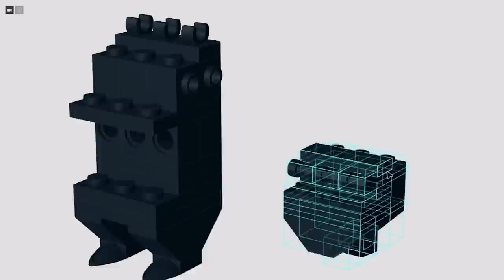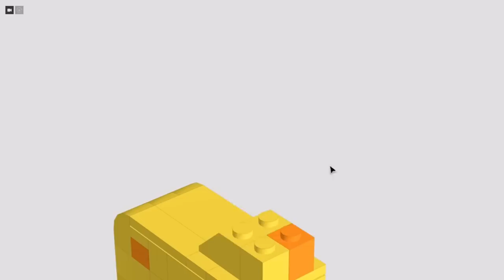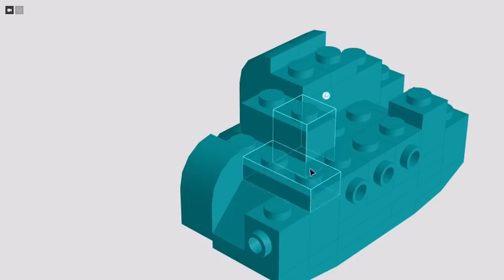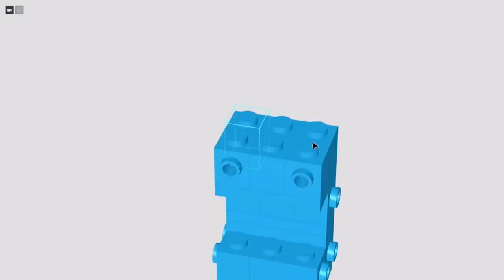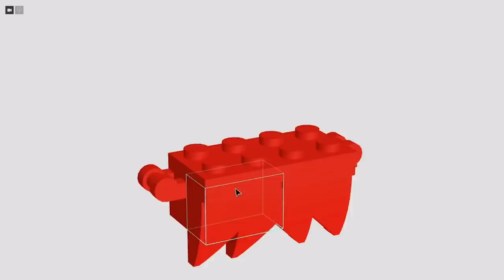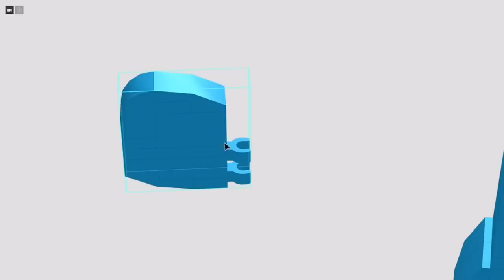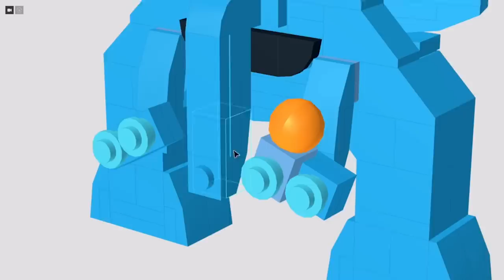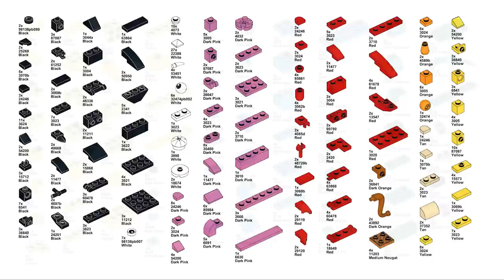I made MORE Garten of Banban monsters out of LEGO PART 2: Crabzilla, Coach Pickles, Nibbler and more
I'm back with more LEGO figures of fan-made Garten of Banban 3 monsters! In this video I'll show you how to build Sharky Clee, Giraffe Melman, Nibbler, Crabzilla, Coach Pickles, Lazcat, Scary Chef Pigster, and Noodles Ninja.

I do not take credit for these character designs, they are fan-made by other YouTubers. These LEGO models are designed by me.